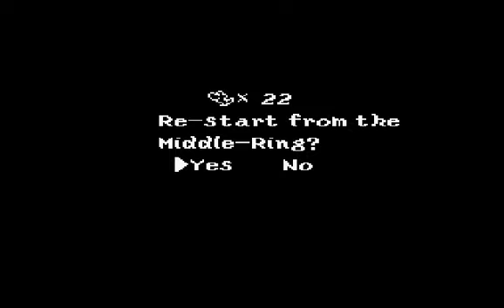Let's Play Super Mario World 2: Yoshi's Island Part 3.1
This game is un fucking believeable ...

Seriously, I ... I never saw something so brutal and cruel in my whole life ...

I guess Childrens minds are really innocent because I didn't realize this barbaric brutality that this game has ...
Sheesh ... holy ...